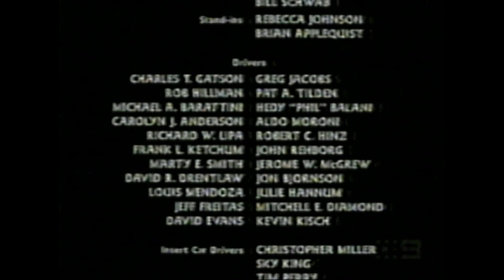The Batchelor And Late Night Football Promo Within Overnight Delivery Credits 2003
From a VHS labeled "Tim's Magic Show - Year 11 Talent Show - 1992"
During a 2003 channel 9 TV recording of the movie 'Overnight Delivery'

Head over to Batprince's game channel:
Youtube.com/Batprince
OR
Head over to Pete's Twitch
Twitch.tv/Peterdea